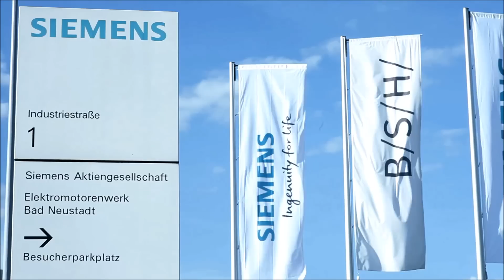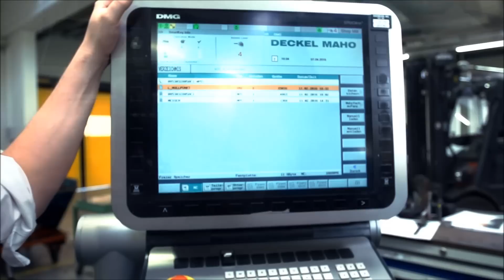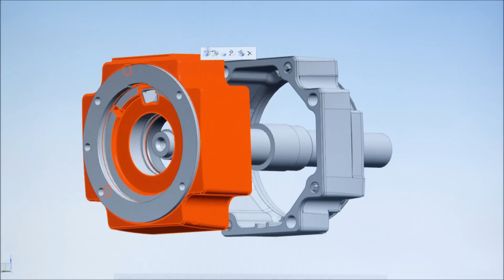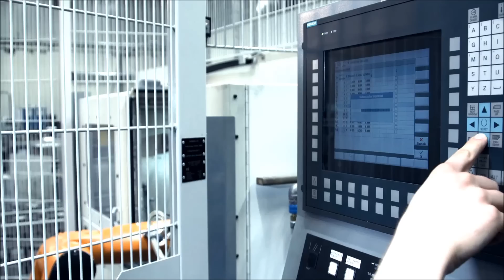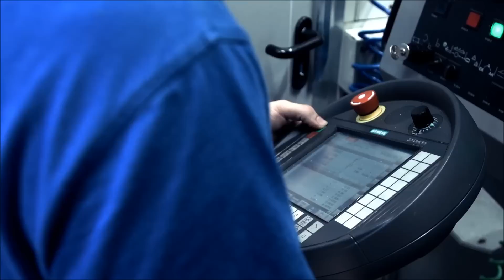Digitalization live Practice check at the Siemens motor factory in Bad Neustadt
Practice check digitalization:
The Siemens Bad Neustadt Motor Factory relies on the networking of their manufacturing processes and an integrated CAD/CAM-CNC chain. Thus, the factory increases the transparency and flexibility in production.